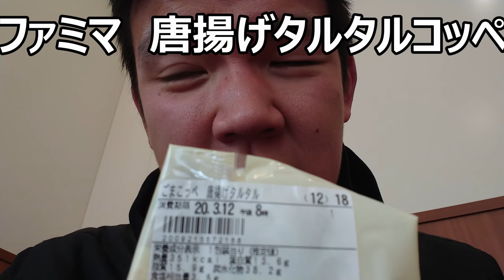ファミリーマート ごまコッペ唐揚げタルタルを食べてみたけど、キツすぎで……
ファミリーマート　ごまコッペ唐揚げタルタルを食べてみました。だけどこれ、タルタルが強すぎます……もう少し控えめでも……
贈り物は此方まで↓
〒153-0042